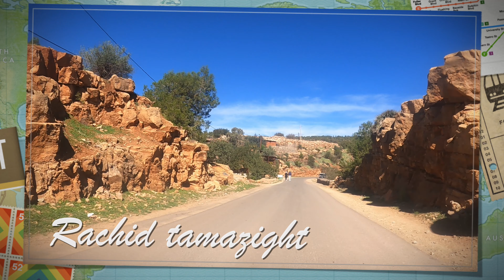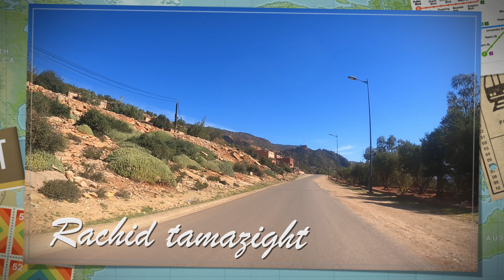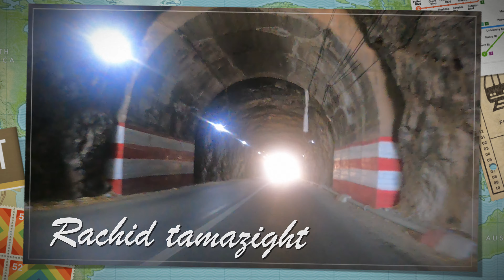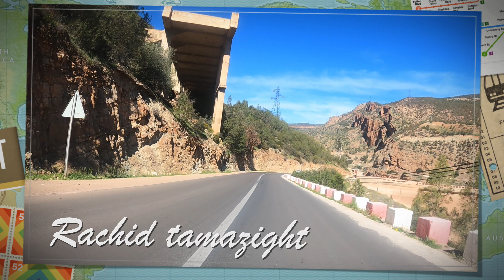أجـمل ماغنى مصطفى اومكيـل في أغنيتـة المليونيـة وبصوته الذهبي واستمع بمناظر الاطلس والطبيعة الخلابة